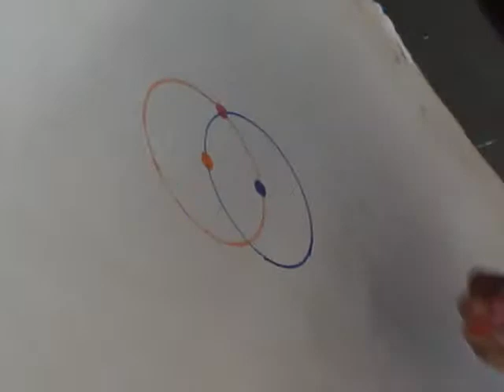...JiSHANA TEJiENDO LA SEMiLLA DE LA ViDA... ...*...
...Dibujando la Semilla en le Taller de Casa Conciente de Ekosophia... ...Raquira...

...EKOSMUNiDAD...